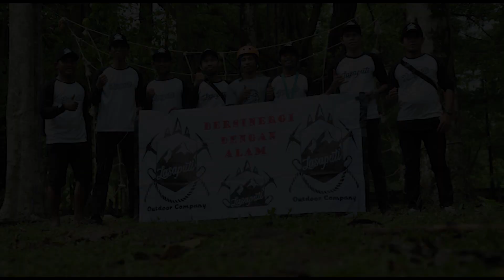OUTBOUND Tenaga Kependidikan Fakultas Hukum Unpatti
Location: Pantai Liang, Ambon
Date : 16 Juli 2019
Dalam rangka peningkatan kreatifitas & kinerja Tenaga Kependidikan (tendik) Fakultas Hukum Universitas Pattimura
Thanks to LASAPUTI TEAM.